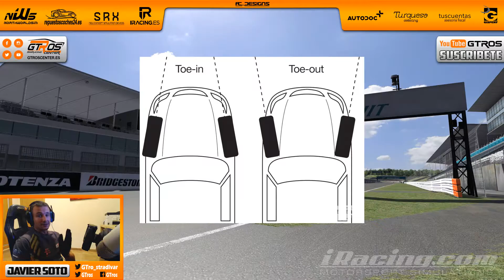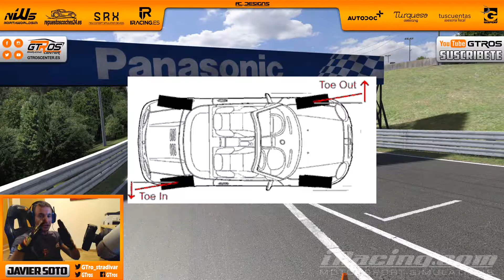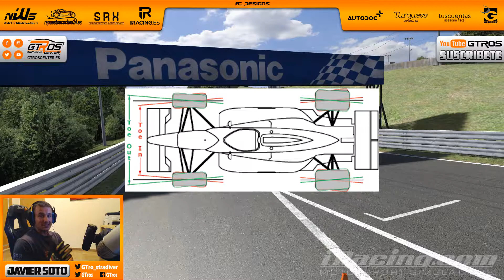[Tutorial Setup iRacing] Toe In & Diferencial - Formula Renault 2.0 || EvoBaseline #10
Tutorial Setup iRacing en Español Evolucionando el Baseline para estudiar el Formula Renault 2.0 por Javier Soto (@GTro_stradivar)

►iRacing
Car: Formula Renault 2.0
Circuit: Suzuka
Driver: Javier Soto (@GTro_stradivar)
Weather: Default